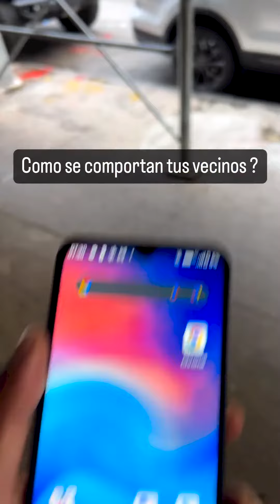New York no duerme